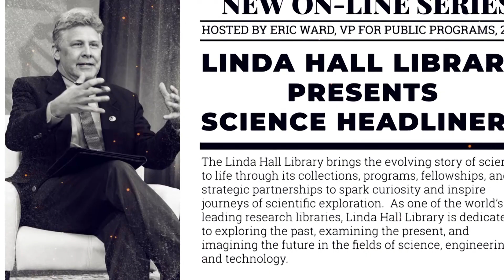Deepfakes: A Science Headliners Interview with Visual Effects Specialist Chris Ume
Visual effects specialist Chris Ume explains why he created a series of deepfake Tom Cruise videos on TikTok and reveals his thoughts on the exciting (and scary) future of AI-generated imagery. Chris is also part of a team of deepfake artists at Deep Voodoo, a visual effects studio founded by Trey Parker and Matt Stone, the creators of South Park.